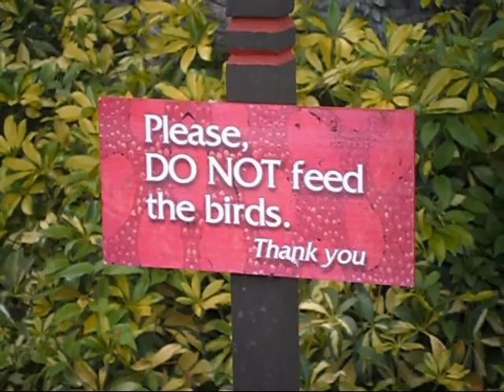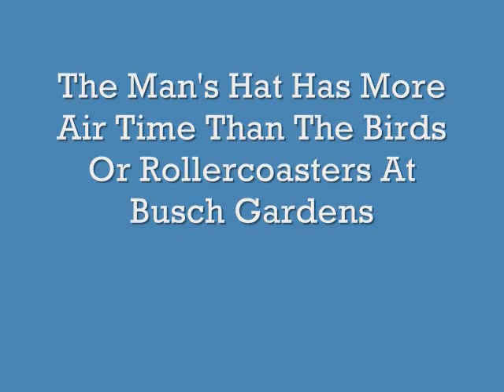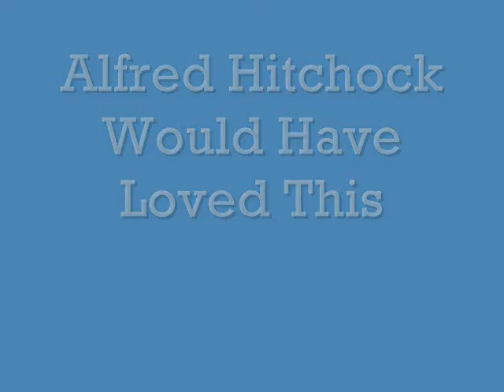Alfred Hitchcocks The Birds Are Back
This is my video of everytime I went to Busch Gardens in Tampa Florida in February 2011 I filmed many people getting attacked by all kinds of birds while trying to eat at the Kanya Kanteen in Nirobi.  People feed the birds then they get aggressive and attack when they don't get fed.   Very funny!!  Run!!  Hide your food!!  Alfred Hitchcock new version The Birds Are Back At Busch Gardens.